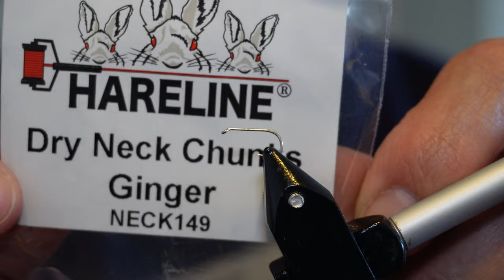Atando una mosca seca estilo parachute para la pesca con mosca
Atando una mosca seca en estilo parachute o paracaídas para la pesca con mosca seca de truchas y especies similares de agua dulce. No tiene un nombre en particular, la idea es aprender a atar el estilo paracaidas o parachute en cualquier mosca seca, y dependiendo de los materiales anexos que usemos le podemos poner nombre. Por ejemplo si usamos una pluma grizly y una cafe con cuerpo gris fino, tenemos una Adams en Parachute o paracaidas (Parachute Adams)

Tiendas donde compre algunos de los materiales:

Para Post Wing Fl. Orange
Dry Neck Chunks Ginger

Anzuelos Kumoto